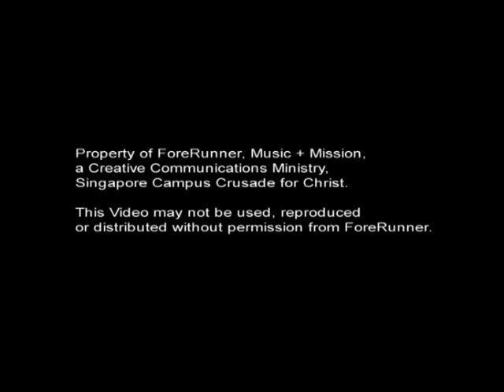Cafe Concept 30Jul08.mpg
This is a program we use in our collaborations with Christian partners.